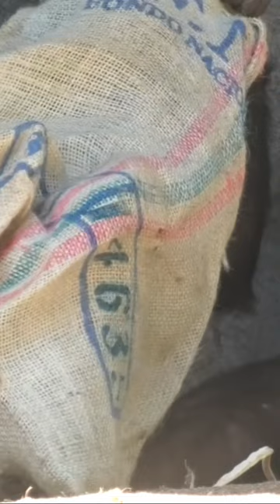Bonobos sisters cute cuddles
Bonobos